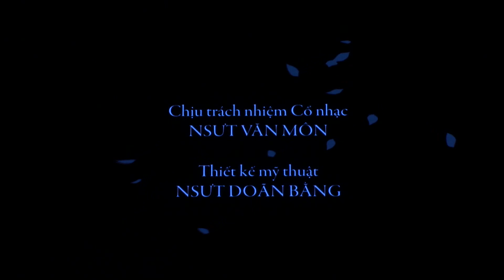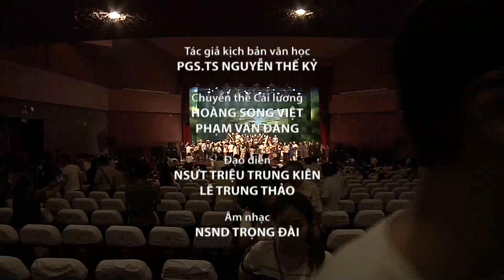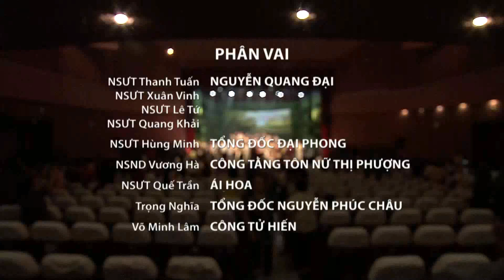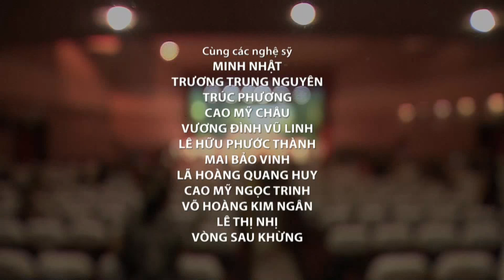Đêm công diễn thứ 3, "Thầy Ba Đợi" tiếp tục cháy vé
Dù đã là đêm công diễn thứ 3, vở cải lương "Thầy Ba Đợi" vẫn chứng tỏ độ nóng của mình khi khiến nhà hát Bến Thành tiếp tục kín chỗ